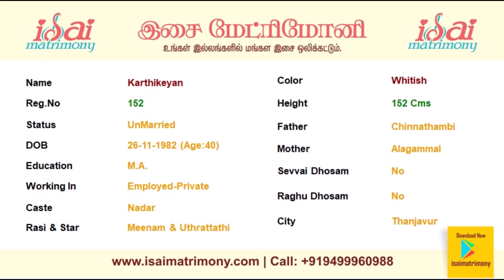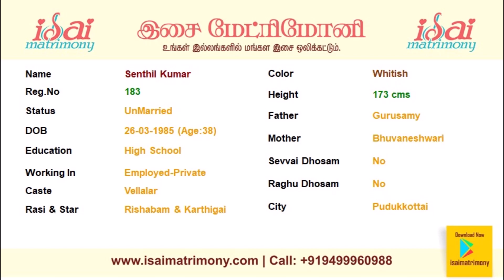Late Marriage | ஆண் வரன்கள் | மணமகள் தேவை | வரன் பார்க்கலாம் வாங்க | இசை திருமண தகவல் மையம்.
These matrimony marriage photos will provide basic information about the Males.